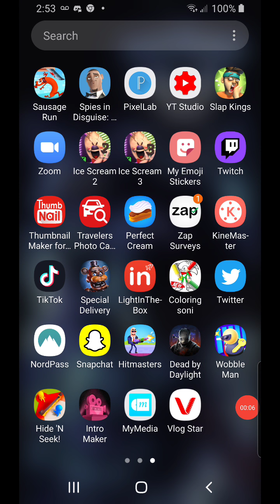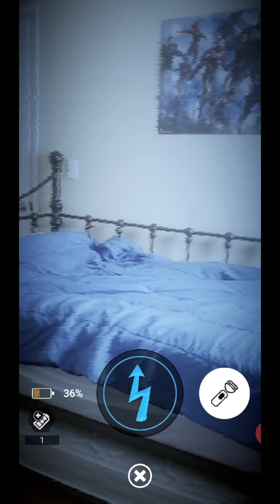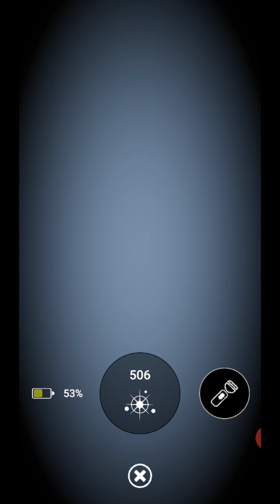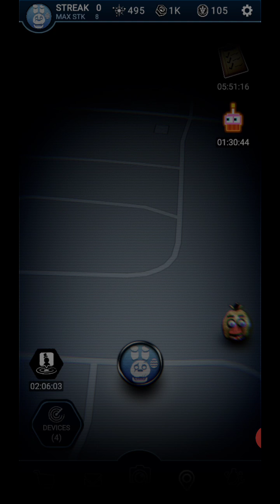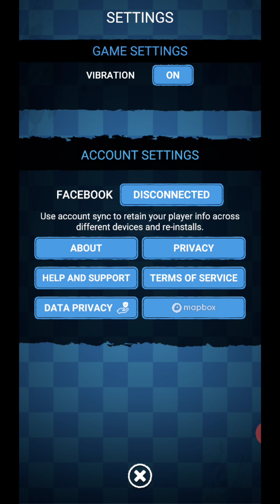Fnaf ar part 6 | CAPTURING FOXY